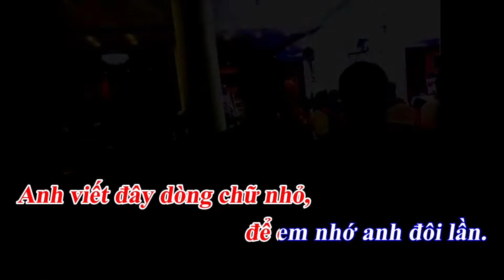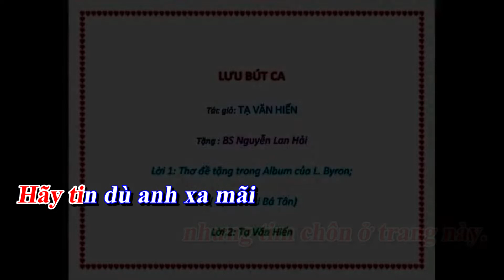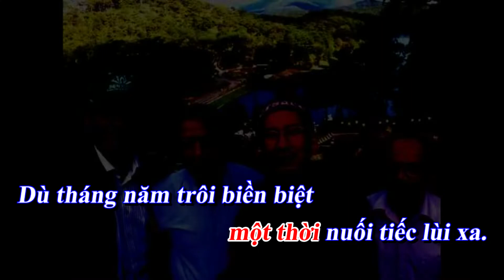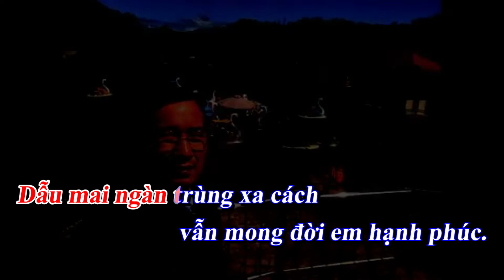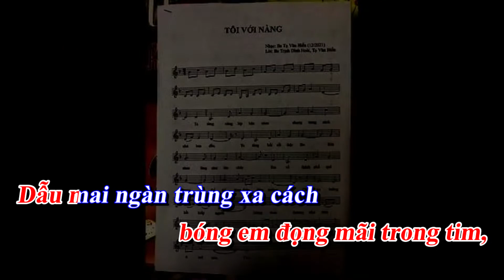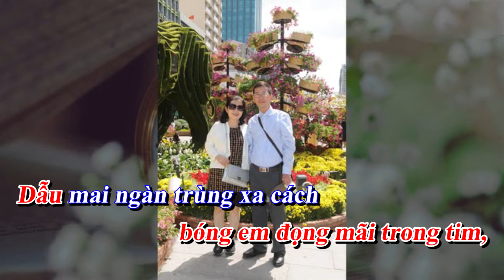LƯU BÚT CA, Karaoke Tone Nam, TẠ VĂN HIẾN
Ca khúc viết tặng Bác sĩ Nguyễn Lan Hải